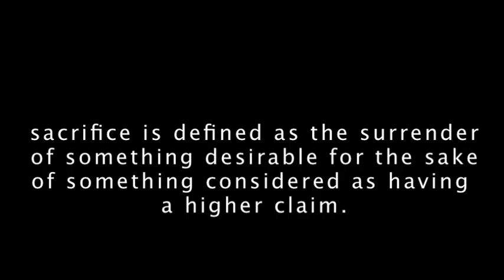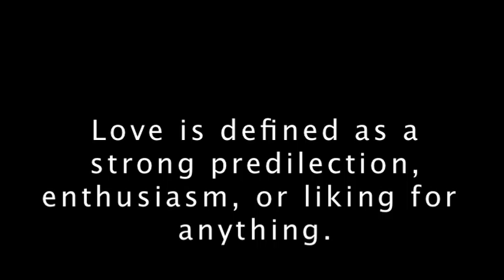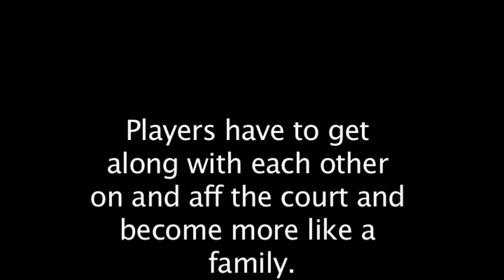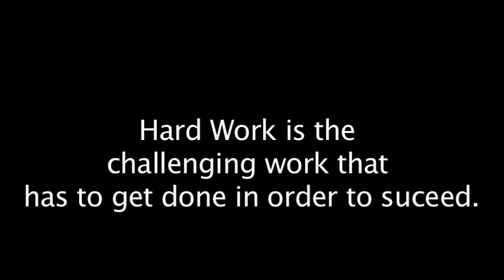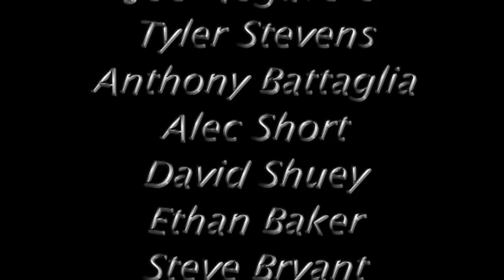how to become a champion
This video of a college mens basketball program will give out lessons on how to improve and become a champion.